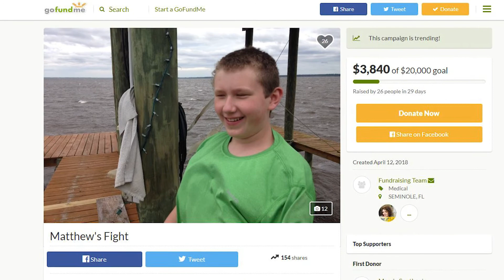Beast Battling Against Cancer 6 - Matthew's Fight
Beast Athletics invites the community to sweat for a good cause at the 6th Annual Beast Battling Against Cancer - Extreme Charity Workout. This event will be held on Saturday, August 4, 2018!! Doors open at 7AM, event will be held from 8AM to 11am at Beast Athletics located at 22043 US Highway 19 N., Clearwater, FL. Both spectators and participants are welcome!

All fitness levels can participate in this workout that will involve running and bodyweight exercises. Spectators and VIP participant admissions are available. VIP participants will receive a limited edition Beast Battling Against Cancer t-shirt designed especially for this year’s honoree. Raffles, food trucks and family friendly fun will all be a part of this event to raise money for this year’s honoree, Matthew.

Corporate and individual sponsorship's as well as vendor opportunities are available and all donations are welcome and appreciated. Last year’s event raised over $5,000 to help the family of Morgan Viera who was diagnosed with Neuroblastoma at 2 months of age.